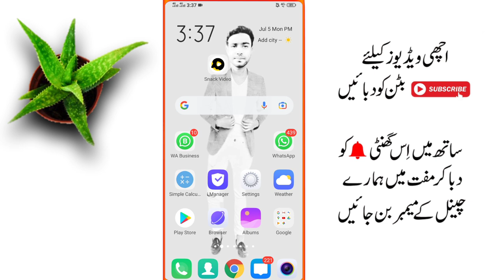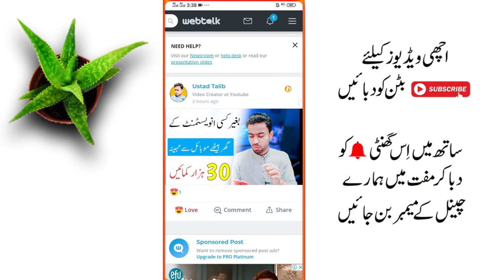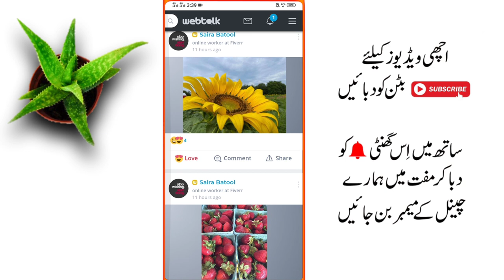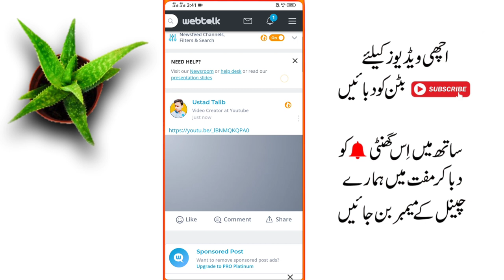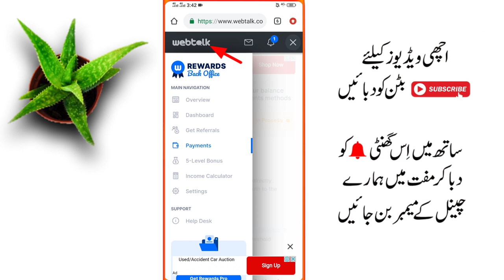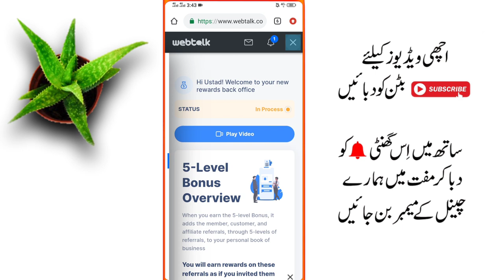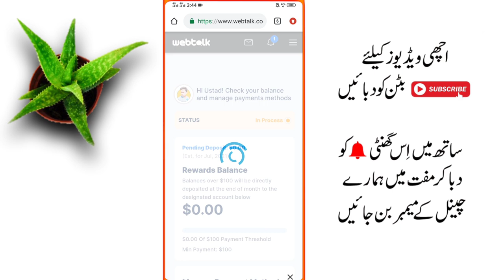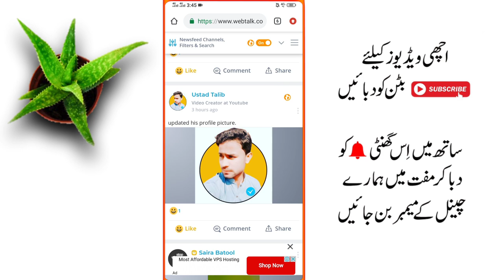webtalk earn money in pakistan | webtalk ka account kaise banaye | webtalk payment proof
webtalk earn money in pakistan | webtalk ka account kaise banaye | webtalk payment proof | webtalk By Ustad Talib